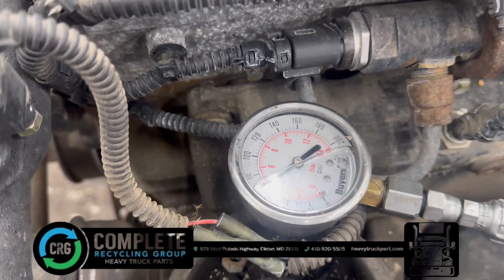(P-73145) 2009 DETROIT DIESEL DD15 ENGINE ASSEMBLY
(Used) 2009 Detroit DD15, ENGINE ASSEMBLY- Displacement: 14.8L,  Horsepower: 505, Serial Number: 472901S0019335, Part Number: C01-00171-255, For more information about this item, give us a call. We ship Worldwide! (CRG HEAVY TRUCK PARTS) 929 W PULASKI HWY ELKTON, MD 21921